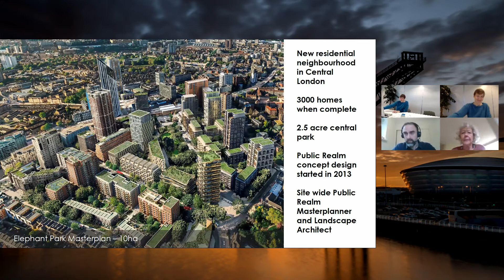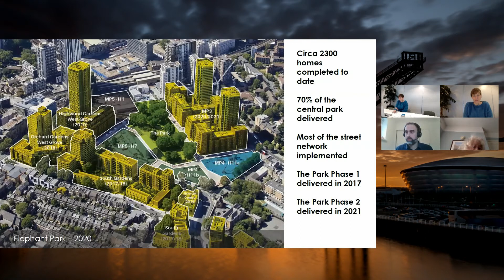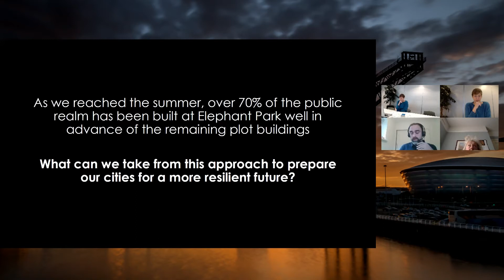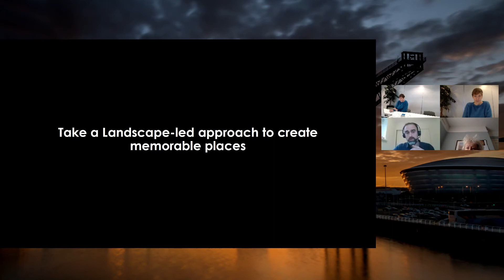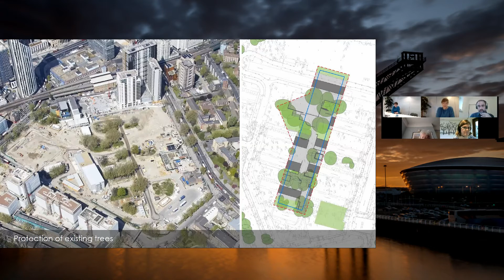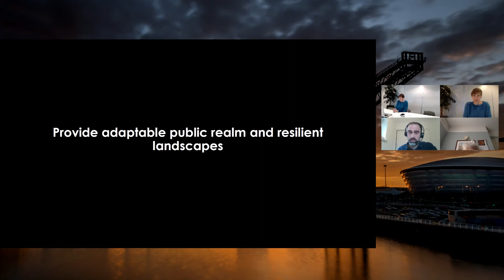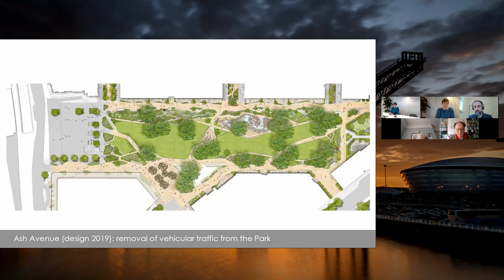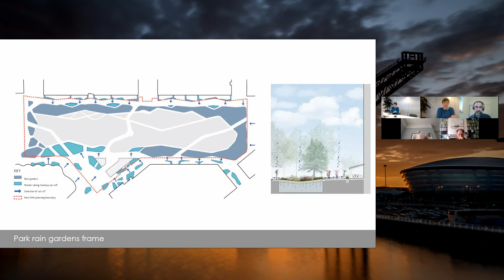People friendly places are planet friendly places: Elephant Park London.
Armel Mourgue, a Partner at Gillespies describes a landscape-led approach to a large scale, predominantly residential redevelopment of a former 'slab block' housing estate close to the centre of London.
A presentation from the Urban Design Group webinar hosted in Glasgow during the UN COP26 Climate Change Conference 2021